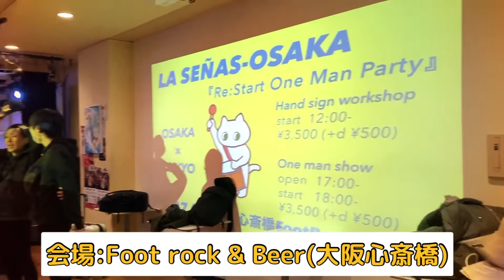即興打楽器集団 [LA SENAS(ラセーニャス)] ハンドサインワークショップに潜入！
ハンドサインを駆使した即興打楽器アンサンブル集団【LA SENAS(ラセーニャス)】の使用するハンドサインワークショップに潜入してきました！

150を超えるといわれるハンドサインの中から使いやすいものをチョイスして実践！
指揮者によって曲調や雰囲気がガラリと変わるのが印象的でした！

ラセーニャスのLIVEやワークショップ情報はコチラから！⬇️